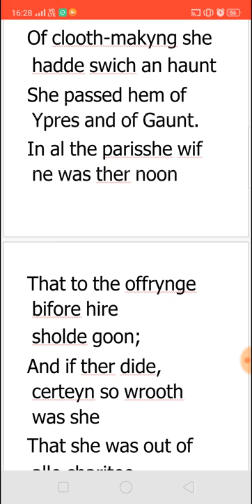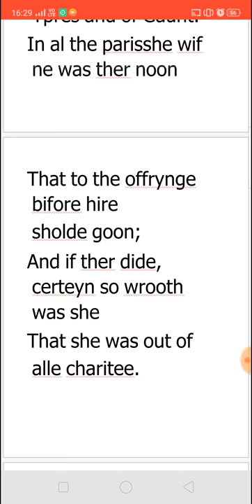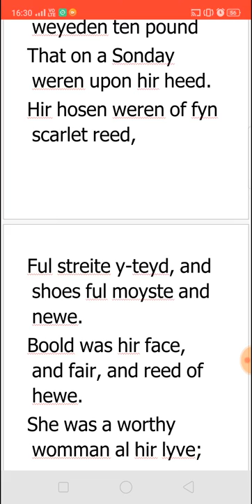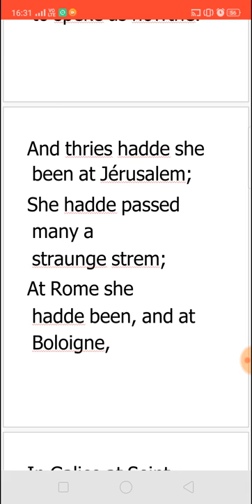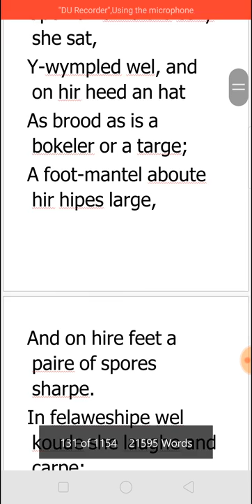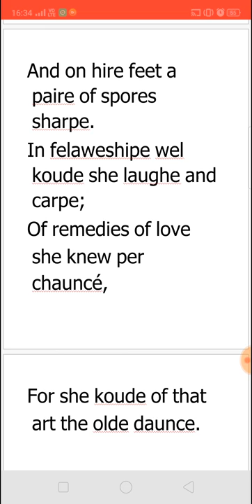WIFE OF BATH - PROLOGUE TO THE CANTERBURY TALES BY GEOFFREY CHAUCER - SUMMARY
For NET SET TGT POLYTECHNIC PGTRB
& For All Competitive Exams in English
THE INTRODUCTION